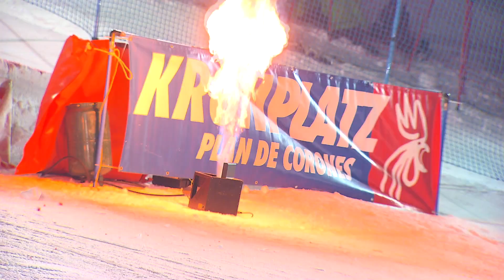Highlights European Cup Kronplatz 2013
FIS European Cup 2013-14 Kronplatz-San Vigilio Parallel Men & Women 14/12/2013